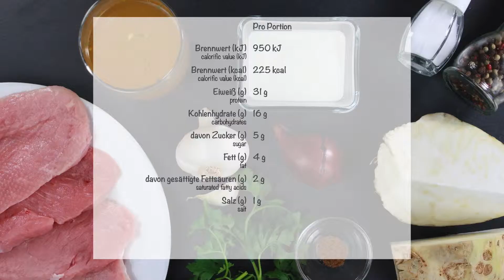Schnitzel mit Selleriepüree / hCG-Diät / Rezept / In unter 30 Minuten / Ein echter Geheimtipp!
Zaubere mit uns im Handumdrehen etwas leckeres zu essen für Deine hCG-Diät.

HOMEDA Pharma GmbH
Ernst-Abbe-Straße 26
52249 Eschweiler

Vertreten durch den Geschäftsführer
Josef Wolfgarten

HOMEDA Pharma GmbH
Postfach 6238
52239 Eschweiler

Registereintrag
Eintragung im Handelsregister
Registergericht: Amtsgericht Aachen

Umsatzsteuer-ID
Umsatzsteuer-Identifikationsnummer gemäß §27 a Umsatzsteuergesetz:
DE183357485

Josef Wolfgarten
c/o HOMEDA Pharma GmbH
Ernst-Abbe-Straße 26
52249 Eschweiler